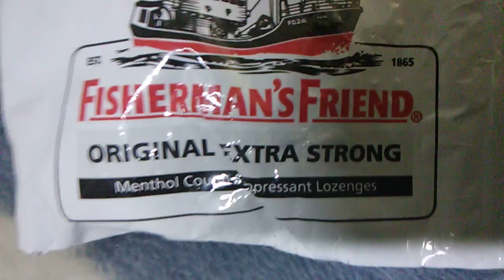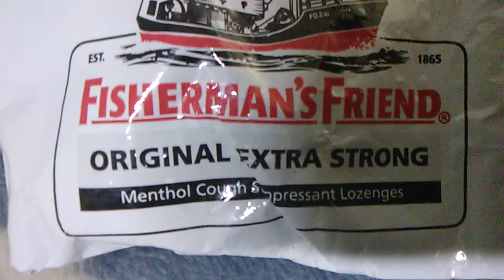A new review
Fisherman's friend review